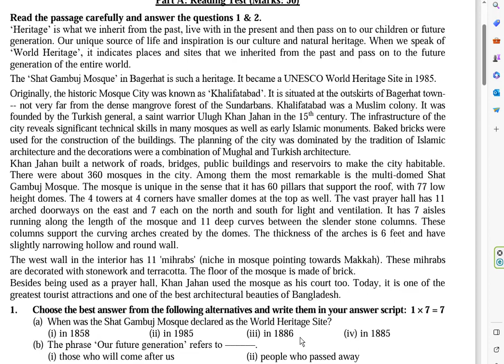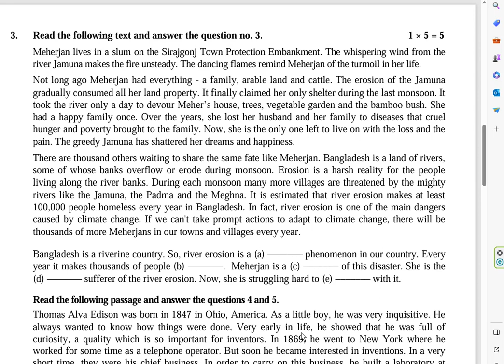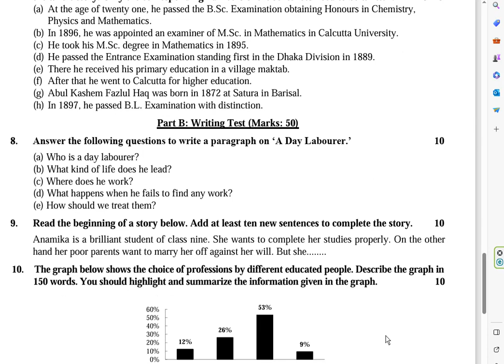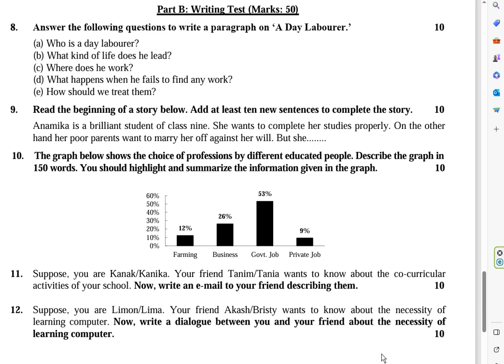Class nine Annual exam 2022 / English 1st paper full question/board question E1 final exam 2022